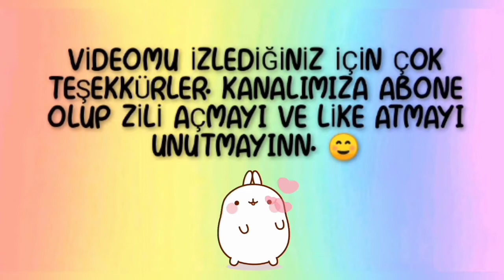5 TL'YE POP İT ALDIM | UCUZ POP İT VS ORJİNAL POP İT CHALLENGE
Merhaba arkadaşlar bu gün sizlerle birlikte 5 TL'lik pop it vs orjinal pop it challenge yapıcaz. Ben challenge yapmayı çok seviyorum ve eğleniyorum umarım sizlerde bu videoyu beğenmişsinizdir. HER PAZARTESİ - ÇARŞAMBA - CUMA GÜNLERİ YENİ VİDEOLAR GELMEKTEDİR 💛